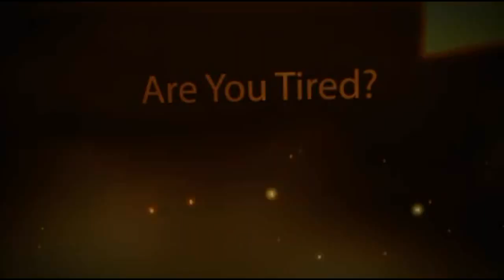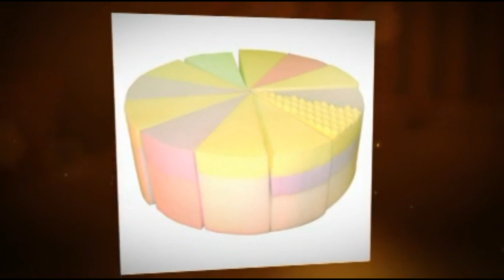Discount Memory Foam Mattress - Where To Get It?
By Now You Should know...Discount Memory Foam Mattress is absolutely the best mattress you can get.We all wish to get some price cut as much as possible whenever we are buying goods from stores or shops. So, if you are looking for discount memory foam mattress, you will be very pleased to know that they are available for your acquisition. There prices are verylevel headed yet it is still high in quality. It has not yet been sacrificed.